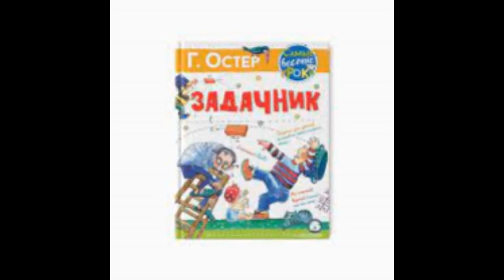Сказка. Стихи: Н. Слепакова, музыка: Е. Клячкин, исп.: Т. Рехельс